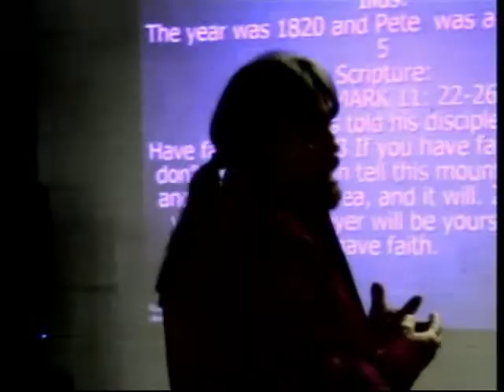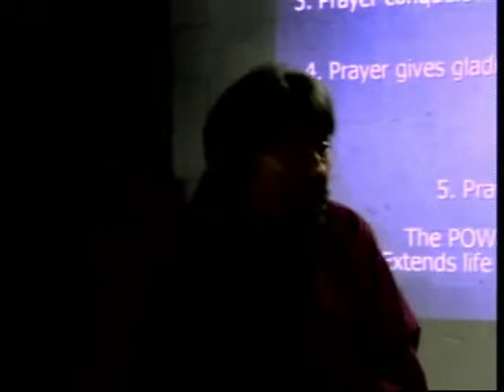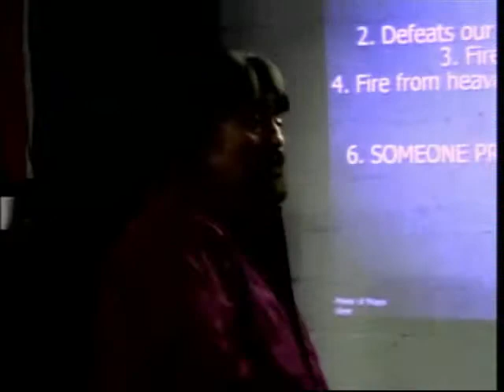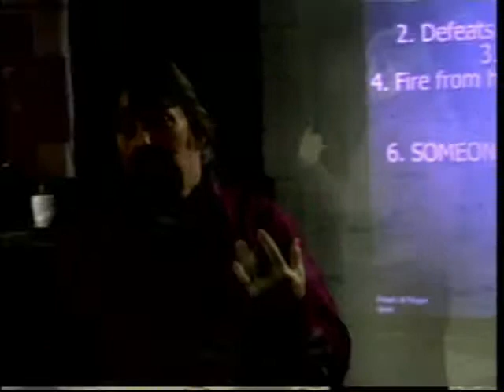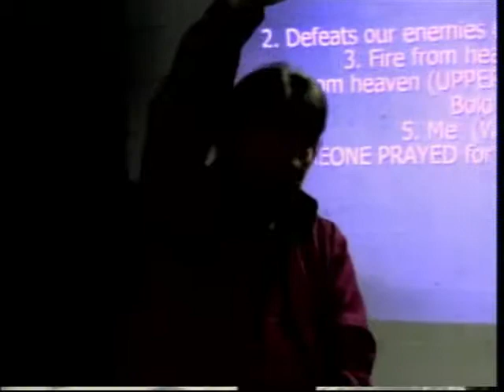mar 23 the power of prayer